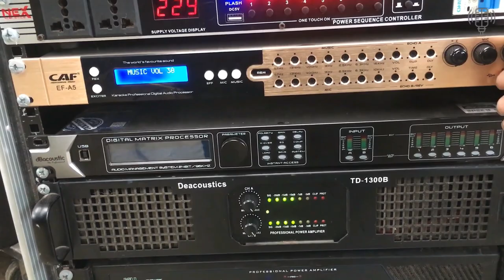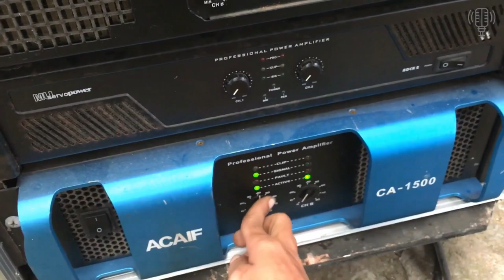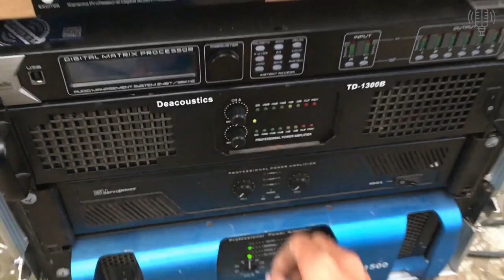Lâng Cấp Sup kép Lên Cấu Hình Siêu Khủng Đánh Rơi Cả Ốc Mái Tôn Nhà Hàng Xóm Giá 16,5$